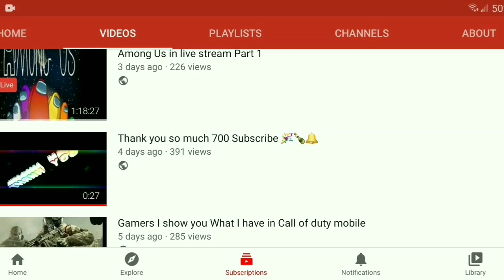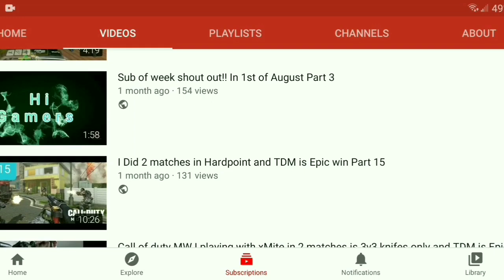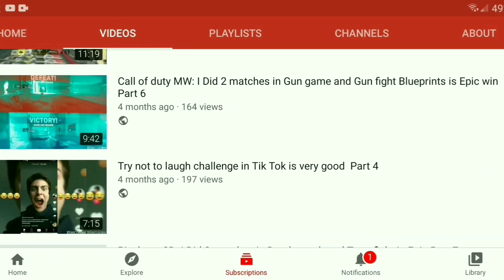I showing you my all video and I be back on October 👍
What your think this video?
(Comments)